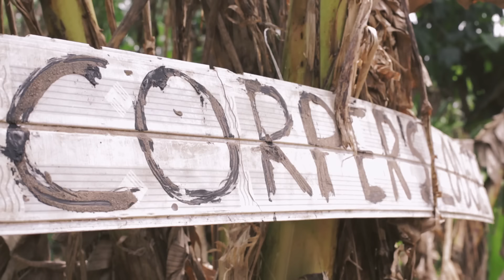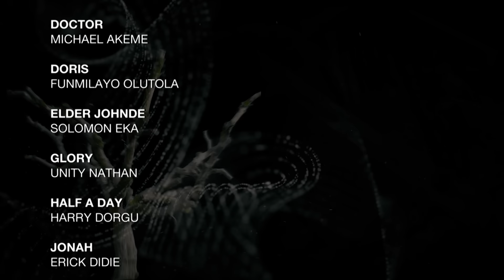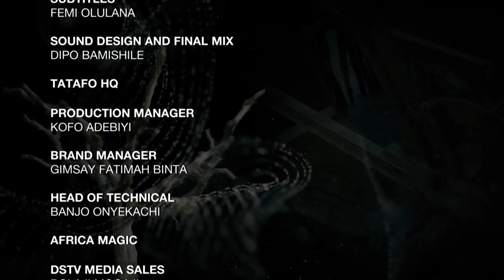The Dark Truth Behind Jemeji | S1 - E137